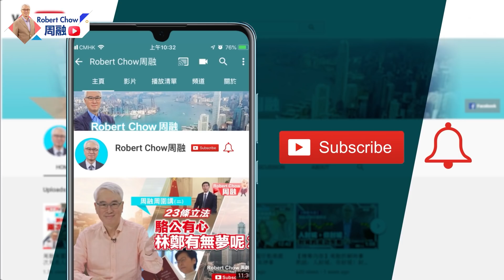周融周圍講（一百九十七）兩個五月的新領袖李家超尤勝馬克龍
今年五月，香港和法國都將有新任領袖登場。馬克龍以優勢票數擊敗對手馬林勒龐成功連任，5月14日正式就職。特首唯一候選人李家超，如在5月8日成功當選，7月1日將帶領新班子開展五年任期。

世界正逢多事之秋，俄烏之戰未止戈，新冠疫情仍困擾全球。馬克龍的第二任期已無蜜月期，能源、糧食價格飆升，反對派示威，馬克龍面臨的挑戰會來得快且沉重。

對比法國，香港社會較為和諧，外部勢力及亂港分子已難興風作浪，李家超或成為香港撥亂反正後的首位特首。他即將公布的政綱會關注哪些重點？他能否帶領香港走向政通人和？他會否推動全民強檢，盡快實現與內地通關？今集《周融周圍講》，周融為你精闢分析！

0:00 今集《周融周圍講》，對比香港及法國兩位新任領袖
0:31 馬克龍上任後面臨的挑戰
8:42 李家超上任將努力爭取與內地通關
11:52李家超將改革政府架構
12:52 香港能否建造一個和諧社會？